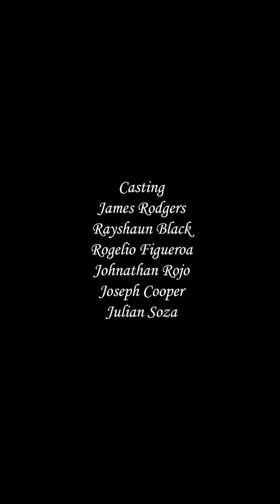Short Film: Chancla Man F4LAXX